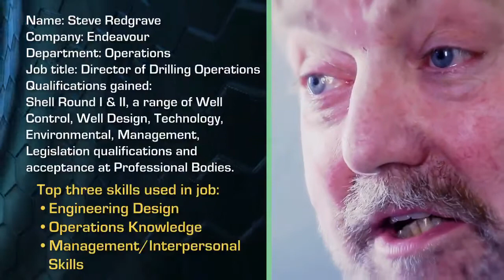What it's like to be a Drilling Engineer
If you enjoy manufacturing, working with machinery and sheet metal, consider a job as a drilling engineer!